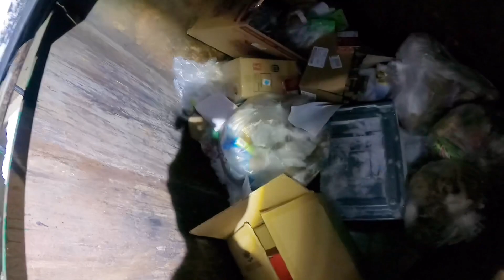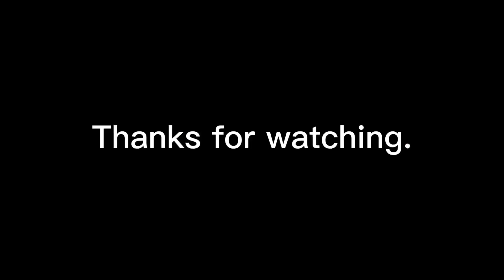Dumpster Diving CHICAGO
DollarTree#ALDI SCORE.